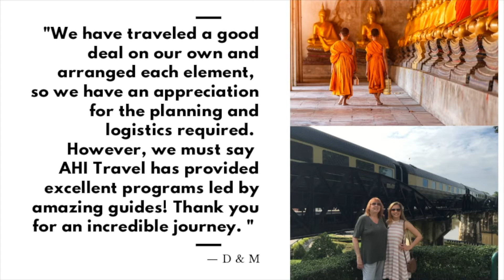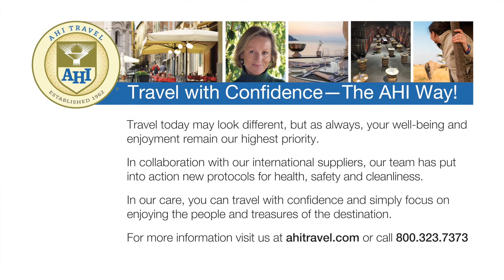AHI Travel: Singapore, Thailand & Angkor Wat ~ featuring the Eastern & Oriental Express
Discover the diversity of Southeast Asia on this 10-night adventure that takes you from the modern metropolis of Singapore to the ancient Khmer temples at Angkor. Witness Singapore’s top attractions and Peranakan heritage through traditional cooking and handicraft demonstrations. Bask in luxury aboard the Eastern & Oriental Express and marvel at lush countryside as we journey north to Thailand. In Bangkok, cruise the Chao Phraya River and explore the city’s palaces and shrines. Marvel at the ancient Thai capital of Ayutthaya and explore the unforgettable Angkor Wat, plus experience the magic of other legendary temples. Experiment with new flavors as you delve into the region’s exciting food culture, learning the secrets to homemade Chinese dumplings and strolling through spice markets. Additionally, enjoy an extensive meal plan, including wine with dinner, and first-class accommodations as your expert local guides provide context and insight all along the way.